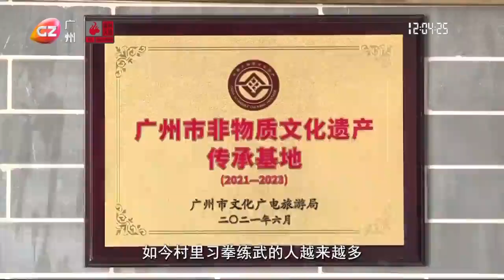廣州：非遺創新傳承 鄉村更添活力